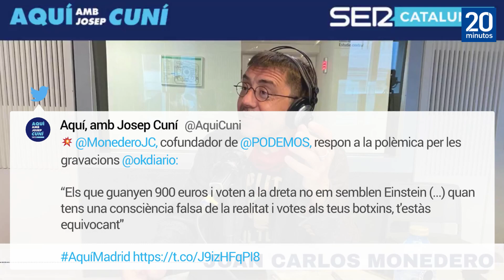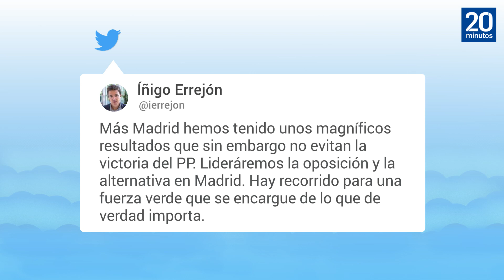La contundente respuesta de Errejón a Monedero por su ataque a los votantes 'Einstein'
▶️ Vídeo | La contundente respuesta de Errejón a Monedero por su ataque a los votantes 'Einstein' que cobran 900 euros: "Se les llena la boca hablando del pueblo y luego insultan al pueblo"

El líder de Más País pide respeto a los votantes y que no se insulte: "Persuadamos mejor que regañemos"